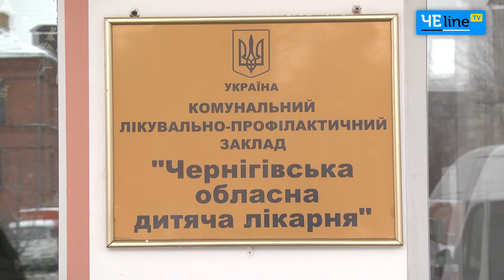Тяжелобольных детей Чернигова будет спасать новый реанимобиль